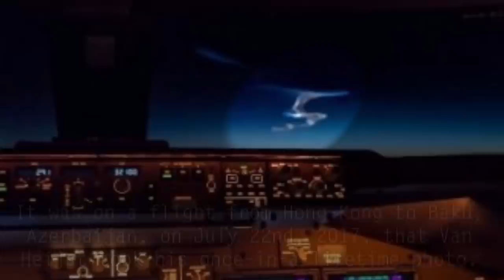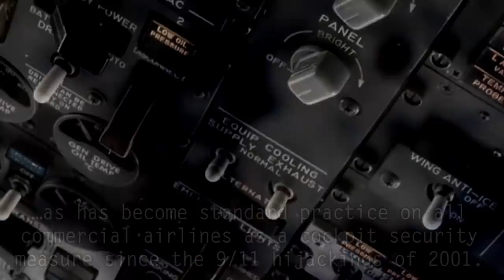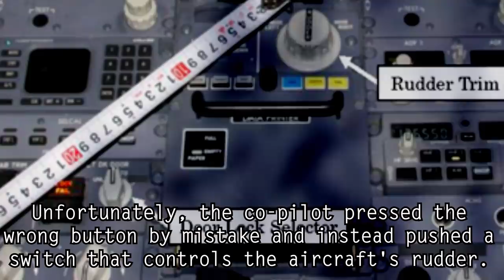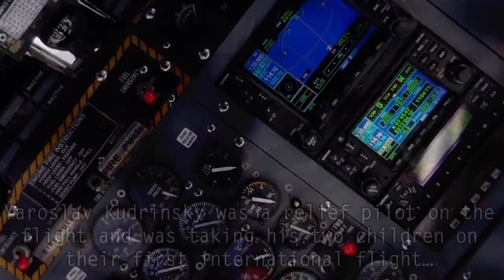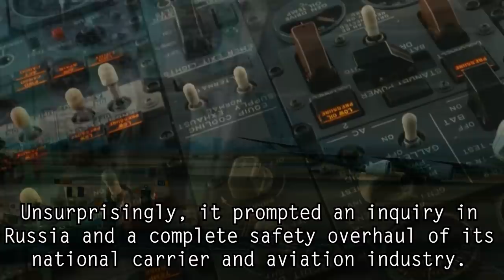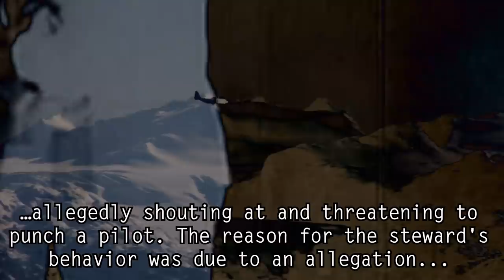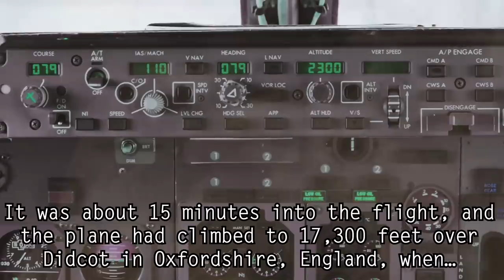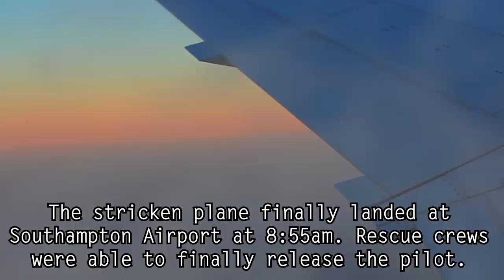Cockpit Mysteries - 5 Unexplained Events Experienced by Pilots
5 strange and unusual cockpit and airplane incidents that took place in the middle of flights...